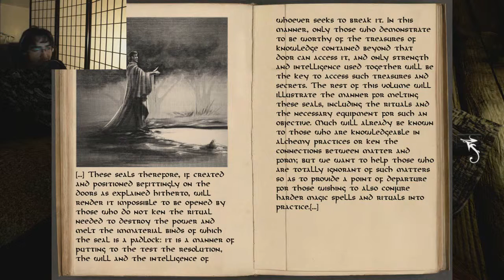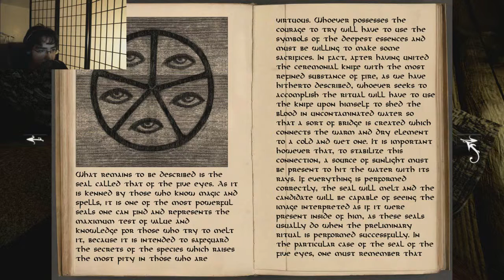Anna Extended Edition | Part 2 | A Premature Ending *phrasing*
Two videos is too short for a long game!

Praise the Helix Fossil!

Go Play The Game - currently priced at $9.99 on Steam